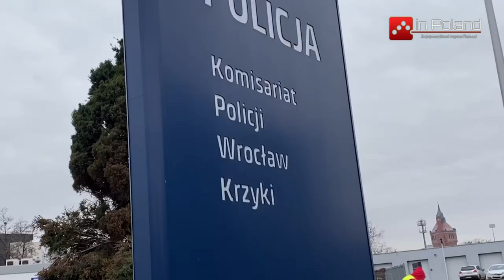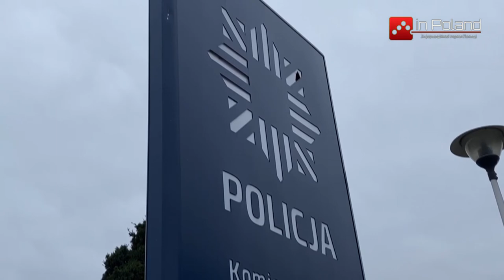Свежие новости Польши за неделю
Наш еженедельный выпуск свежих польских новостей. Узнайте свежую и интересную информацию о новостях в Польшеза последнюю неделю.

В этом выпуске новостей inPoland вы узнаете :
1. Парад ЛГБТ во Вроцлаве. На Марш Равенства вышли около 10 тысяч человек в Польше
2. День MPK  Wrocław. Любители общественного транспорта могли заглянуть за кулисы работы городского перевозчика.
3. Рыцарский фестиваль во Вроцлаве. Как это было?
4. Фестиваль азиатских вкусов во Вроцлаве.
5. Курьёз. В Польше грабитель решил сделать себе кебаб и попался

Смотрите новости inPoland каждую среду на YouTube и Facebook Ссылка на фб